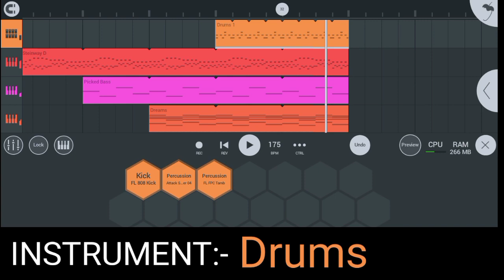Alan Walker Faded || FL Studio Mobile Cover || Instrumental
Alan Walker Faded || FL Studio Mobile Cover || Faded Instrumental